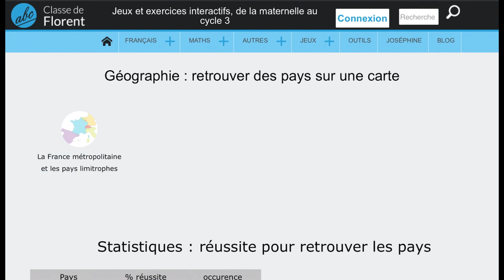Trouve le pays : exercice interactif en ligne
Les pays de cet exercice sont la France métropolitaine et ses pays limitrophes.